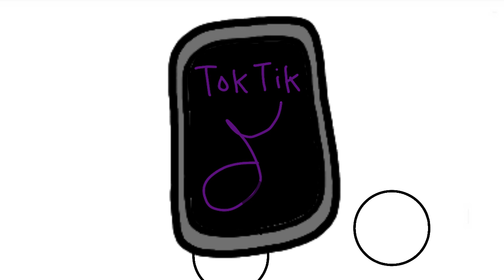Mario Sees Cringe and Dies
WAAAaaaaAAAaaaaaAAAAaaaHhhHHHh

Please leik and soobskribe if you liked this! People who are soobskribed are very e🅱️ic.